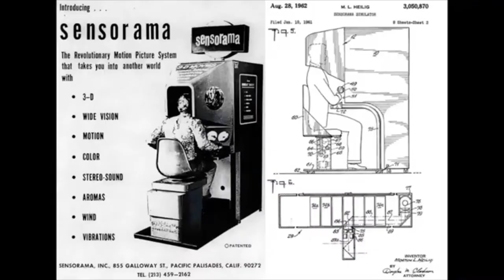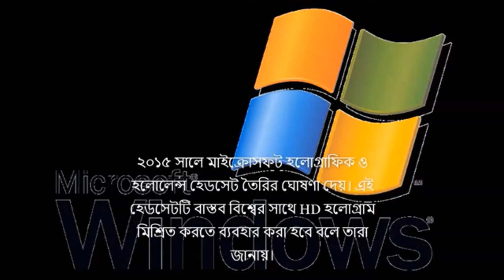ভার্চুয়াল রিয়ালিটি | Virtual Reality | Nusaif Mahmud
ভার্চুয়াল রিয়ালিটি , এই প্রযুক্তিটা আমরা সবাই চিনি। কিন্তু এর সম্পর্কে বিস্তারিতভাবে আমরা জানি না। ভার্চুয়াল রিয়ালিটি সম্পর্কে বিস্তারিত তথ্য Nusaif TV-র আজকের ভিডিওতে আপনারা পাবেন।

virtual reality,
top 10,
ki keno kivabe,
adyopanto,
কি কেন কিভাবে,
kalo pipra,
mayajaal,
onneshon,
অন্বেষণ,
vr,
dude perfect vr,
ভার্চুয়াল রিয়েলিটি,
what is virtual reality,
hsc ict,
augmented reality bangla,
augmented reality,
virtual reality videos,
nusaif tv,
augmented reality tutorial,
augmented reality glasses,
vr 360,
হেড মাউন্টেড ডিসপ্লে,